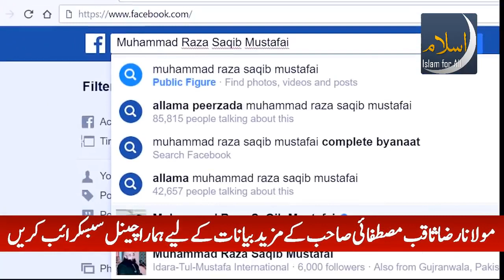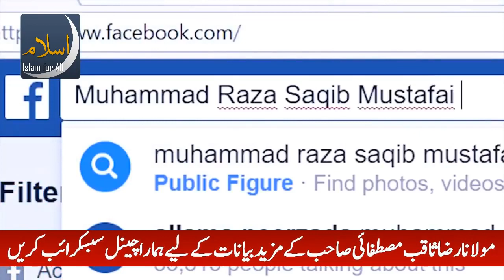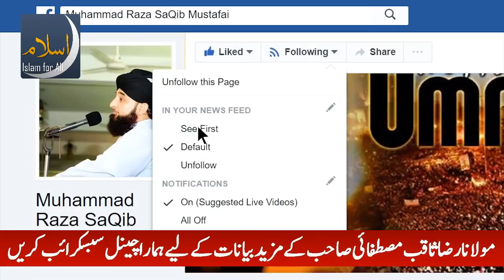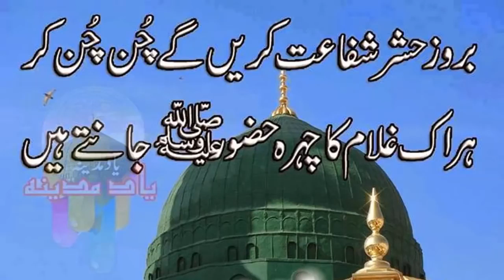┇Logon Ne Darakht Ki Ibadat Shuru Kr Di┇Raza Saqib Mustafai 2019 Latest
Raza Saqib Mustafai Editing Sattar King